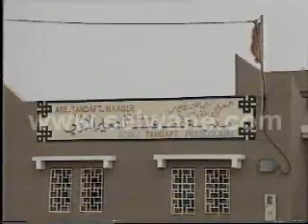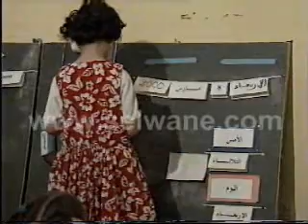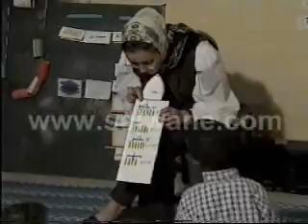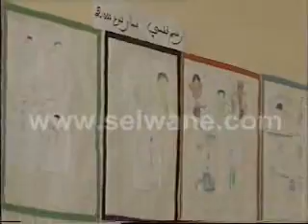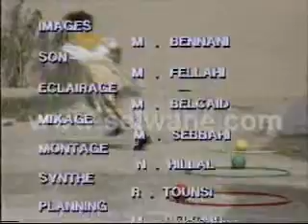Le prescolaire, une école comme les autres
Dans le cadre du projet 97/BAJ pour l'appui à l'enseignement en milieu rural, ce documentaire présente une journée à l'école prescolaire à la province de Tiznit.
Production : CAVIM 2000
Réalisation : Ahmed AJMI

CAVIM

Cette vidéo a été publiée sur Google Videos
Selwane.TV la web-télé de la ville de Salé en ligne depuis 2007.